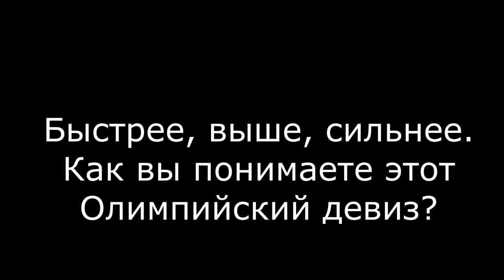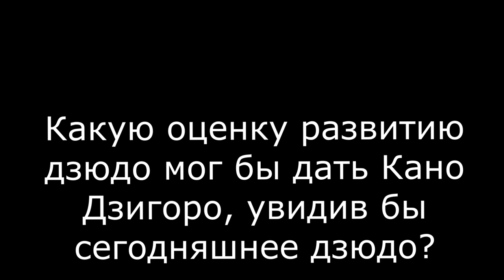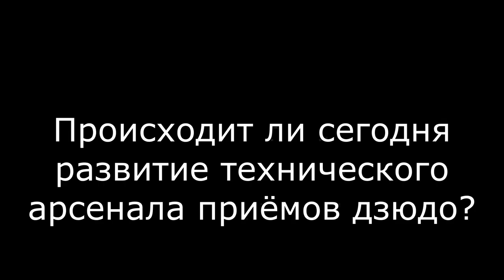Eugeny Kuldin, judo coach of Russia judo team 2020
Евгений Кулдин, тренер сборной России по дзюдо, заслуженный тренер России.
В рамках проекта "55 лет Олимпийскому дзюдо" представляем интервью с известным российским тренером дзюдо, специалистом в области боевых искусств.
В интервью "Планете дзюдо" Евгений Кулдин поделился своими мыслями и мнениями о том, что такое дзюдо, как развивается дзюдо, что такое Олимпийские игры и кто такой Олимпийский Чемпион и многое другое.